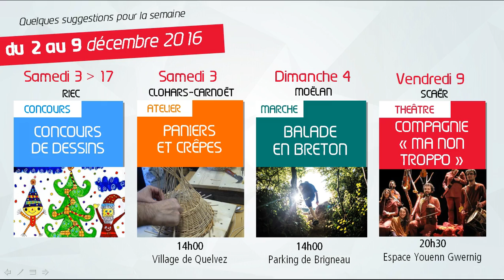Flash vidéo du 2 au 9 décembre 2016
Bonjour et bienvenue dans votre flash vidéo de l’Office de Tourisme Quimperlé Terre Océane.

Qu’allez-vous faire cette semaine du 2 au 9 décembre 2016 ?

Dans cette courte vidéo, l’Office de Tourisme vous propose 4 idées de balades pour votre semaine.

Retrouvez toutes les manifestations sur la page Agenda de notre site Internet et sur notre page Facebook.